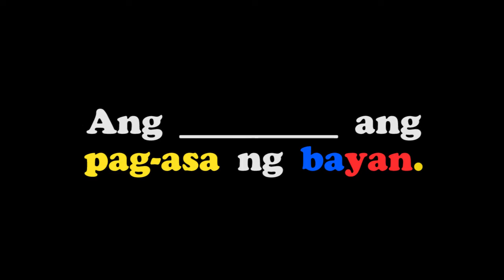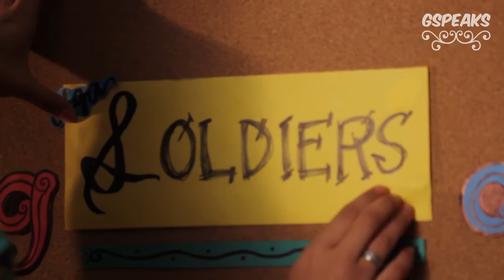GSPeaks: Ang ____ ang Pag-Asa ng Bayan